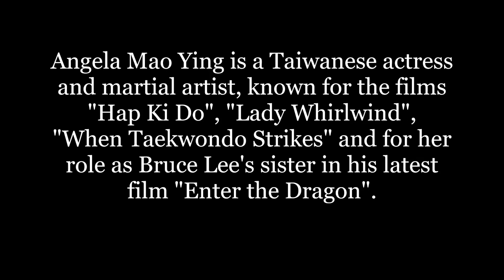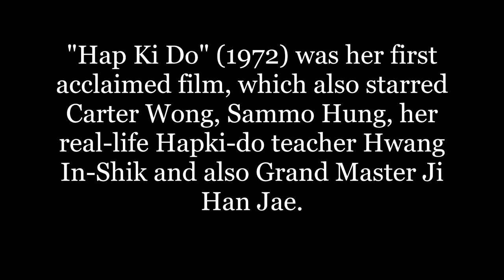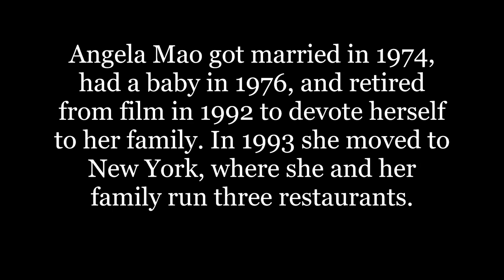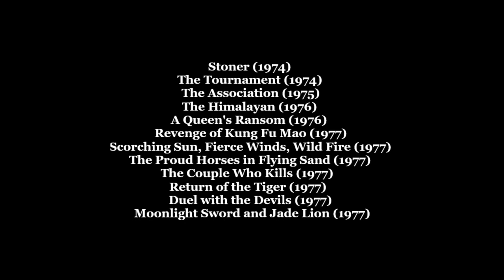Angela Mao Ying 茅瑛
Angela Mao Ying is a Taiwanese actress and martial artist, known for the films "Hap Ki Do", "Lady Whirlwind", "When Taekwondo Strikes" and for her role as Bruce Lee's sister in his latest film "Enter the Dragon".